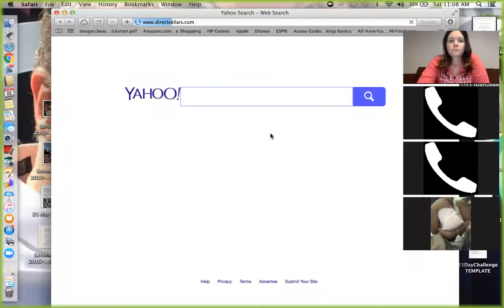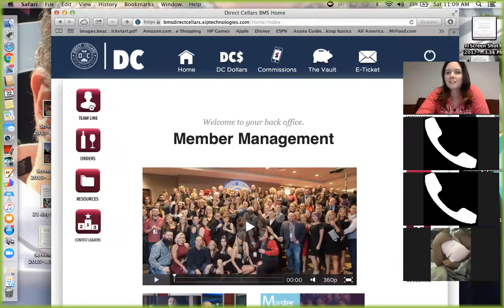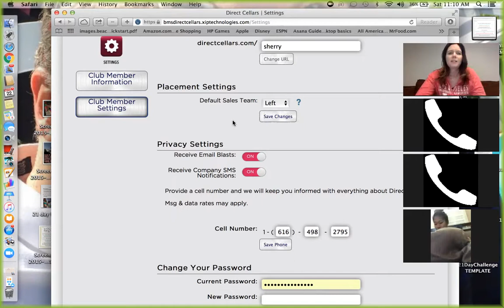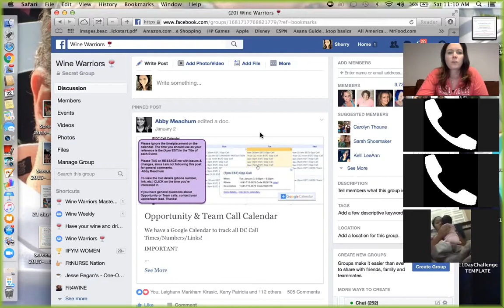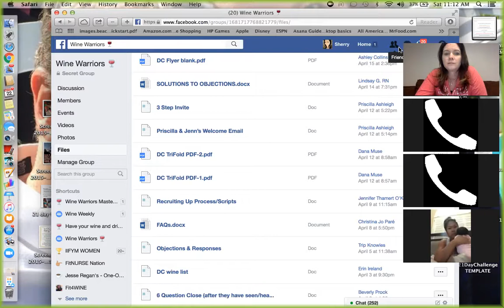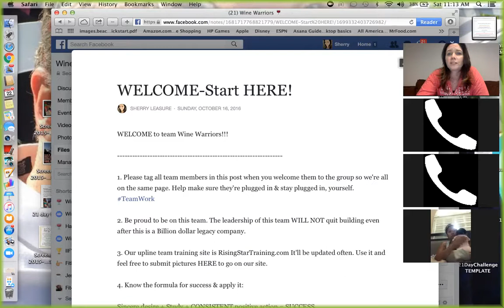Wine warriors Game plan zoom 4/22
Game plan/getting started right  Zoom call